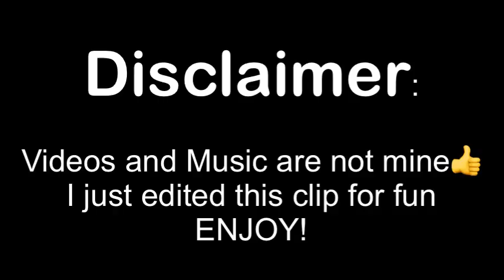I edited the Angry Birds Mighty Eagle scene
Music and Videos are not mine

Clips are from: Angry Birds The Movie
Sound is: Lacrimosa by Mozart